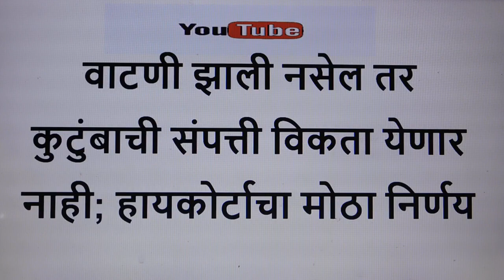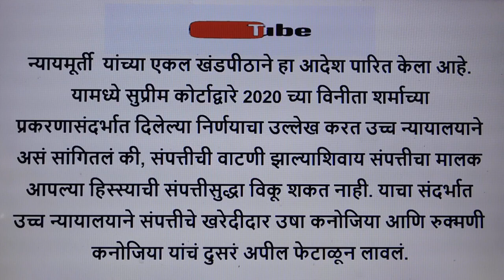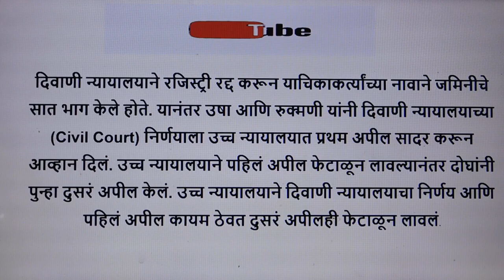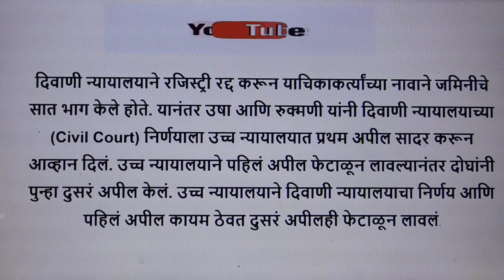वाटणी झाली नसेल तर कुटुंबातील संपत्ती विकता येणार नाही हायकोर्टाचा मोठा निर्णय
Hello friends welcome It is a channel where you will get knowledge of everything.